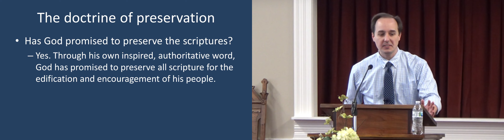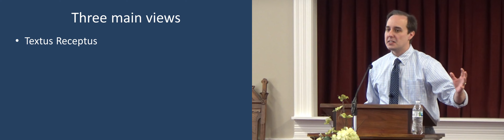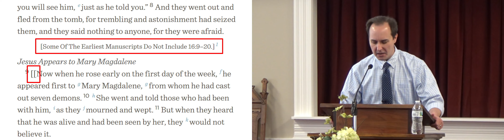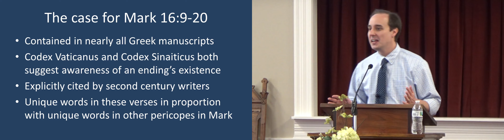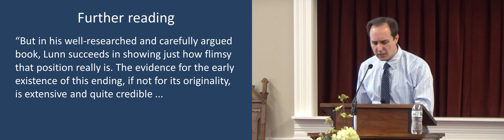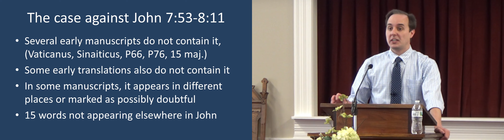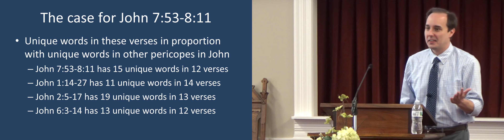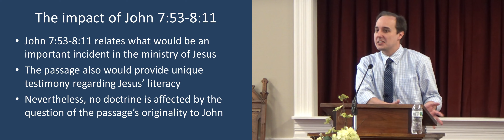The Bible, Session 27 - The doctrine of preservation (8/12) - Comparing Greek NT texts (1/2)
Bro. Stephen duBarry
Olmstead Baptist Church
Olmstead, Kentucky